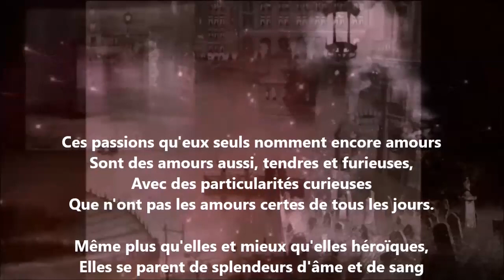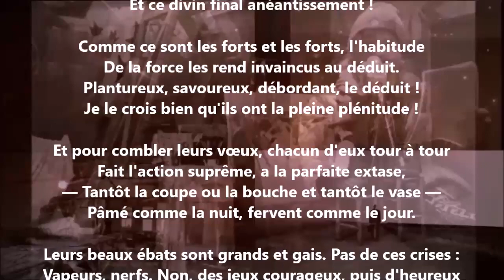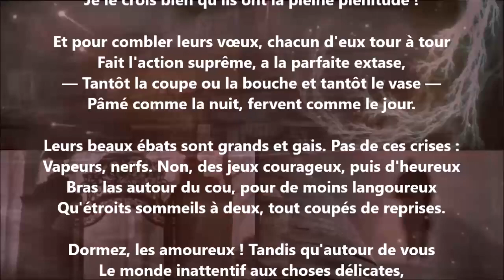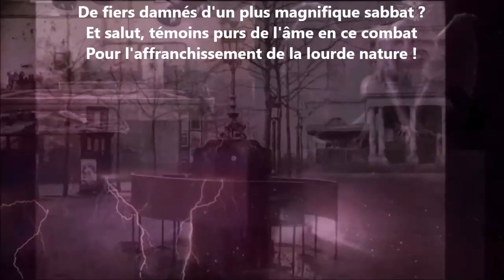Ces passions qu'eux seuls nomment encore amours - Paul Verlaine lu par Yvon Jean